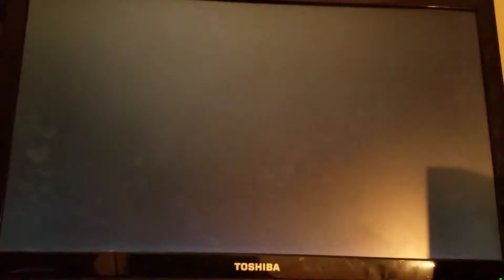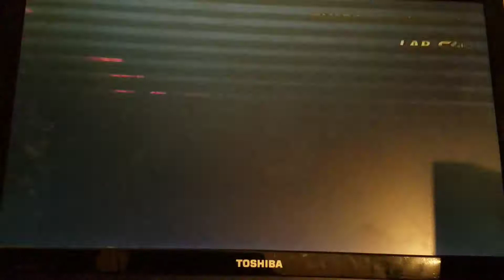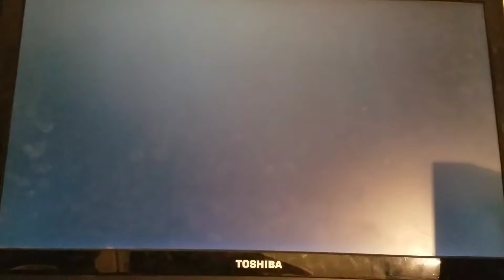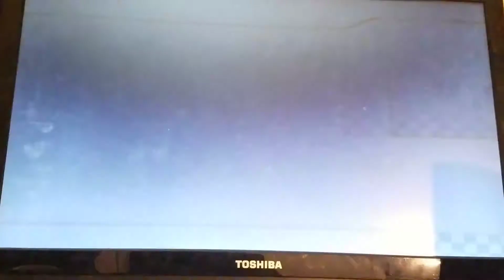playing Mario kart Wii flower cup 50cc let's play part 3